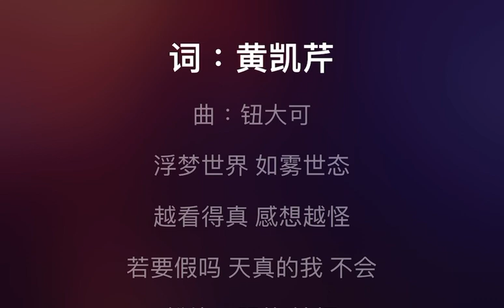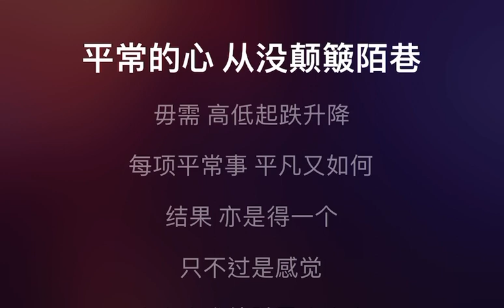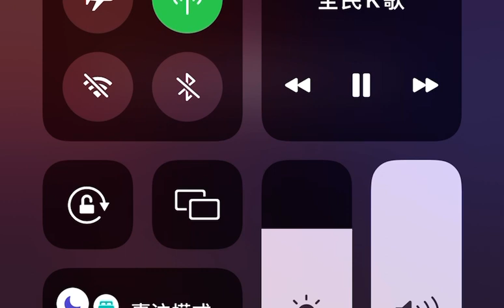平常心 伴奏 mmoG+5 女調（原唱：黃凱芹）粵語歌詞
黃凱芹

平常心

作詞：黃凱芹
作曲：鈕大可
編曲：Tony A

浮夢世界　如霧世態
愈看得真　感想愈怪
若要假嗎　天真的我
不會粉飾天賜的情懷

寧願告退　難像你醉
未慣一生　不分就裡
讓我此生　交給天意安排
不想講也不必猜

平常的心　　從沒顛簸陌巷
無須高低起跌升降
每項平常事　　平凡又如何
結果亦是得一個
只不過是感覺

偶爾天邊太陽雨
雨線飄飄化成詩
每闕新詩　　散落我心深處
停留住是情意